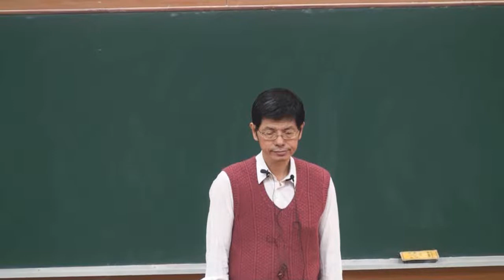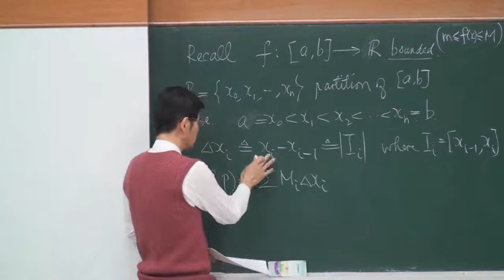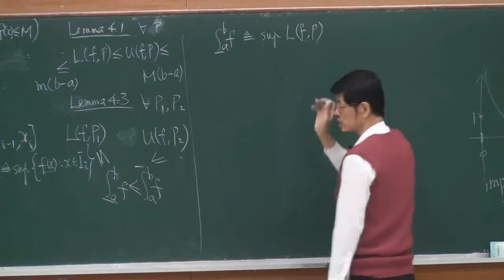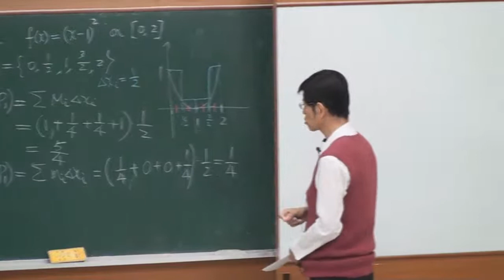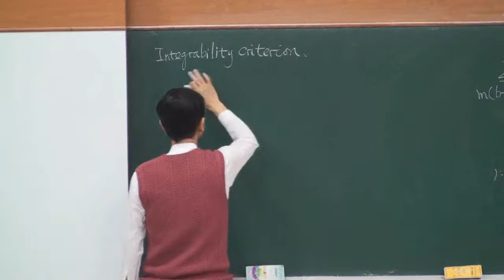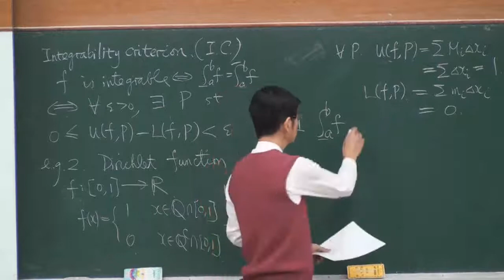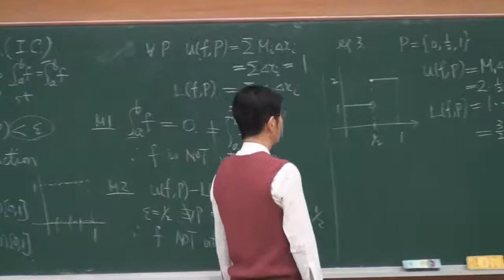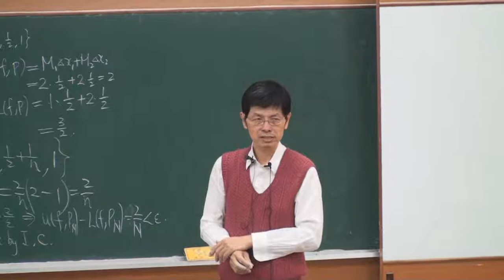《國立中山大學開放式課程》高等微積分(一) - 黎曼積分理論(羅春光老師) 4-4